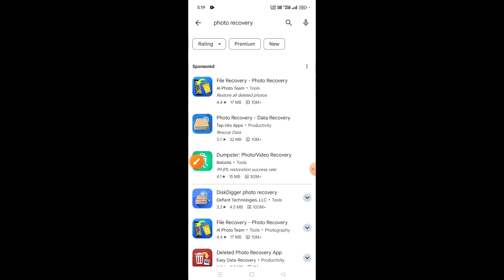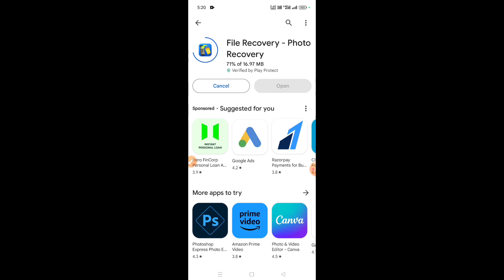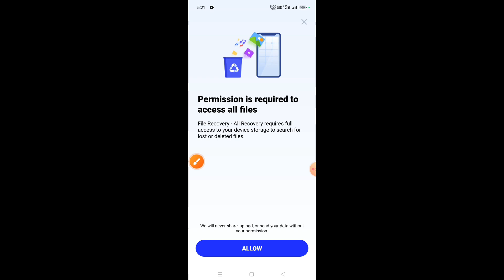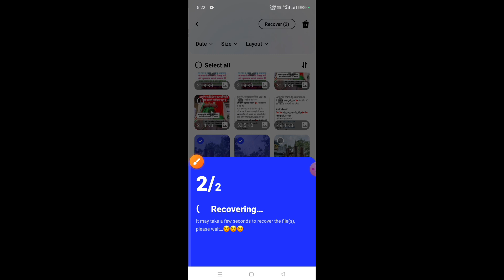फोटो डिलीट हो गए रिकवरी कैसे करें || फोटो वीडियो डिलीट हो गए वापस कैसे लाएं 🧐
kisi bhi prakar ke photo delete ho gaye to wapas Kaise laen
delete photo ko wapas Kaise laen
how to recovery photo and video
photo video ki recovery kaise karen
mobile ke photo delete ho gaye wapas Kaise laen
mobile mein photo video delete ho gaye wapas Kaise aaenge
mobile ke photo wapas Kaise laen
delete file Kaise wapas laen
how to recovery delete file
recovery on delete file
mobile deleted file and recover
photo delete ho gaye video delete ho gaye wapas Kaise aaenge
photo video wapas laen 1 minut mein
photo video wapas aaenge 1 minut mein